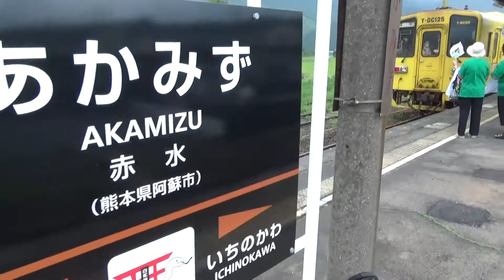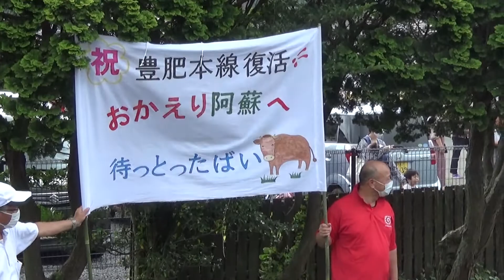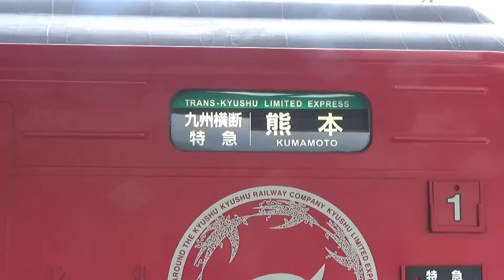(補足は字幕で） 豊肥本線 特急 一番列車 列車交換 豊肥本線 赤水駅 祝! 豊肥本線全線復旧! 九州横断特急運転開始！ あそぼーい!と九州横断特急の列車交換!!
2020年8月8日、熊本地震から4年以上不通だった、豊肥本線の肥後大津から阿蘇まで復旧し、全線で営業運転が開始となりました。その記念すべき下り特急の一番列車の特急あそぼーい！と、上り特急の一番列車の特急九州横断特急2号の列車交換シーンを赤水駅で撮影しました。おまけとして、この特急同士の列車交換の直前の列車の9：35発の下り437D宮地行（おまけが動画の先に来ています）も併せてアップしています。

（※補足は字幕で出ます。字幕対応に切り替えてご覧下さい。）

関連動画
豊肥本線　上り　一番列車 前面展望　豊肥本線　阿蘇⇒肥後大津　祝！豊肥本線全線復旧！全線で営業を開始！　立野の三段スイッチバックも復活しました！

豊肥本線　下り　二番列車 前面展望　豊肥本線　肥後大津⇒阿蘇　祝！豊肥本線全線復旧！全線で営業を開始！　立野の三段スイッチバックも復活しました！

復活前日 阿蘇~肥後大津 全駅訪問 豊肥本線 2020.8.7 祝! 豊肥本線全線復旧! 全線で営業運転開始! 地元の大きな期待を背負い、満を持して復活!

全線開通した豊肥本線 九州横断特急2号 乗車記(別府→熊本) 2020年8月9日 JR九州特急 スイッチオン！

熊本地震 から4年4カ月 JR九州 豊肥本線 全線再開 阿蘇駅 他にて撮影